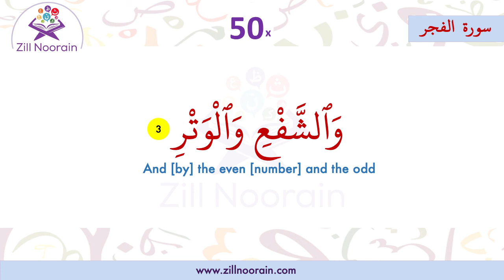89 Surah Al Fajr | Verse 3 | Memorization Series